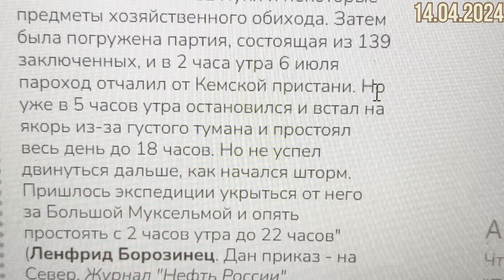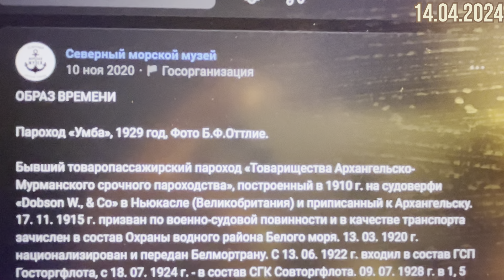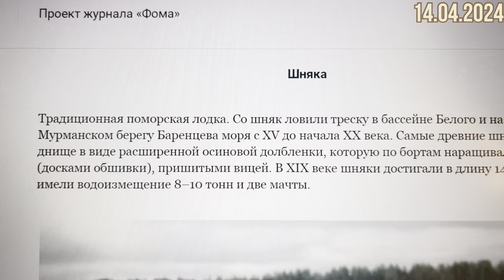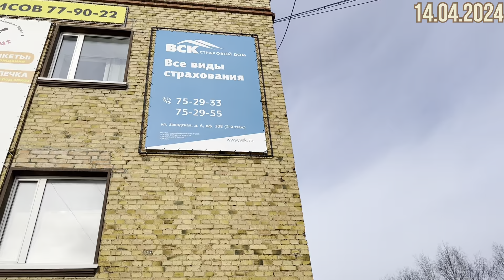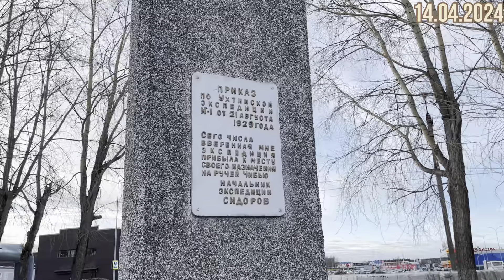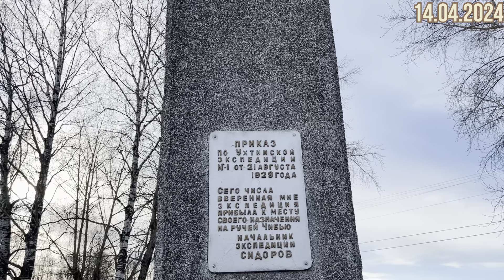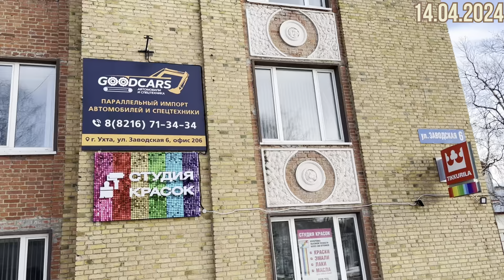Ухта …Как добирались первопроходцы севера…Стелла…Республика Коми